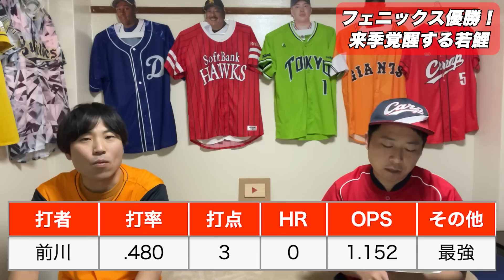【カープ】この若手たちがレギュラー獲るんじゃ【最強】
フェニックスリーグで多くの若手が躍動！キャンプが楽しみすぎるんじゃ！！
※大人気企画カープ通信９です。